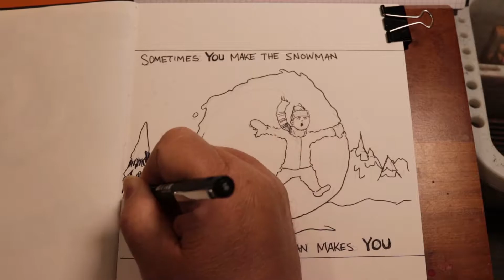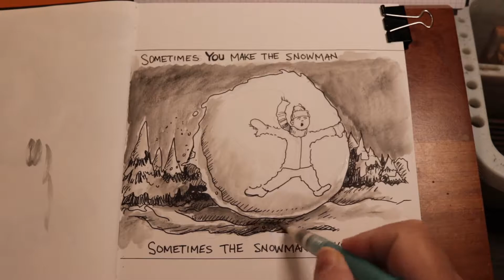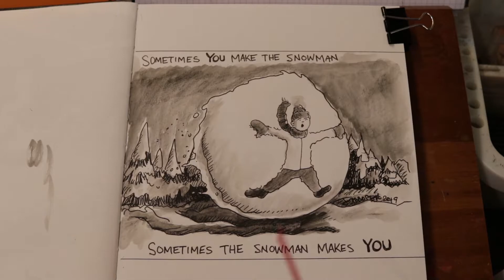Inktober Day 11 Snow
Sometimes YOU make the snowman, Sometimes the snowman makes YOU

This is my Day 11 Inktober drawing, sketch, creation. I used Molotow black liners and a derwent inktense pencil. All done in my Stillman and Birn Alpha sketchbook.

Thanks again! Have a great day!